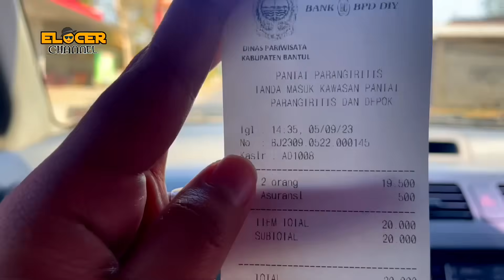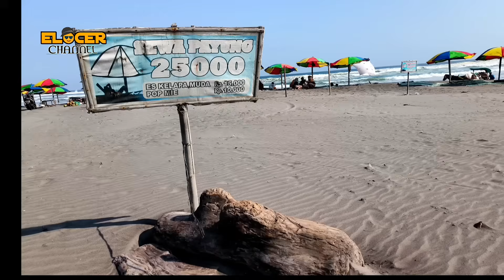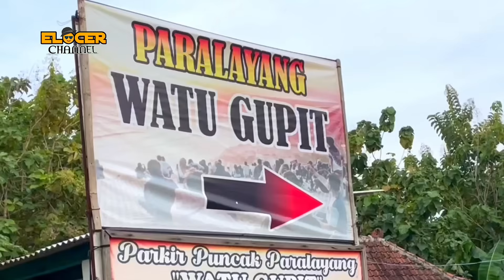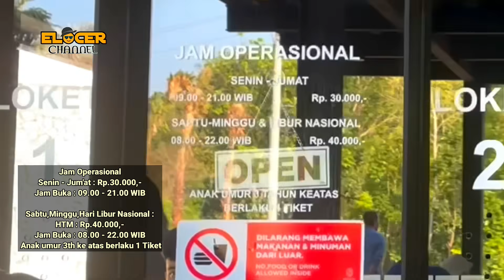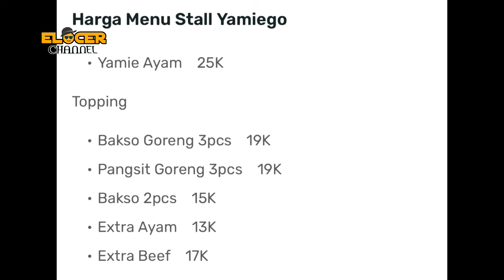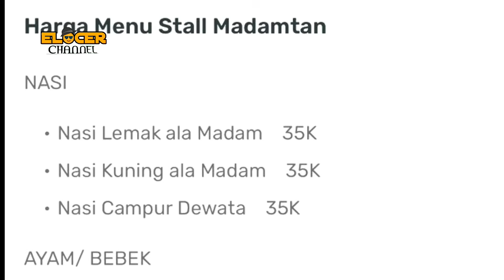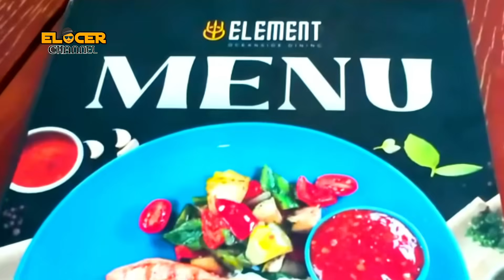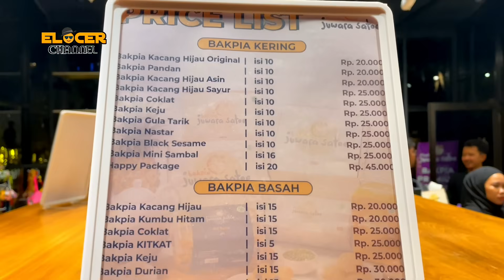OBELIX SEA VIEW JOGJA, TERBARU !! Kondisi Pantai Parangtritis&Paralayang|| WISATA JOGJA TERBARU 2023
Tips Obelix Sea View
Untuk memasuki Obelix Sea View ini jika sahabat datang dari kota Jogja maka akan kita temui 3 kali tiket masuk.
yang pertama adalah tiket retribusi pantai parangtritis,dilanjutkan tiket wisata watu gupit dan tiket masuk obelix sea view itu sendiri.
 karena itulah untuk memaksimalkan wisata kita agar tidak rugi saran saya adalah sahabat datang lebih pagi agar bisa mengunjungi paling tidak 2 wisata selain wisata obelix sea view
kali ini kita sertakan kondisi terbaru
1. wisata pantai parangtritis terbaru 2023
di pantai parangtritis ini ada banyak wahana hiburan yang bisa sahabat nikmati,seperti kolam renang,naik bendi,sewa motor atv,sewa naik jeep wisata serta bisa pula sewa kuda dan sewa payung,aneka kuliner juga tersaji dipantai ini.di video ini kita sertakan harga harga sewa wahana hiburan tersebut diatas.
2. Bukit paralayang watu gupit
disini kita bisa menikmati pantai parangtritis dari atas ketinggian dengan berbagai kuliner.disini juga ada sewa paralayang.
info lengkapnya ada di video
3. Obelix Sea View
disini banyak spot foto menarik.obelix sea view adalah tempat terbaik menikmati sunset di pantai parangtritis untuk saat ini.disini banyak wahana seperti swing berupa ayunan tunggal atau double yang bisa kita sewa,ada pula spot foto sperti nest,kampung maroko dan lain lain.di obelix sea view ada resto element dengan infinity pool nya yang sangat menawan.dan jika malam tiba di obelox sea view ada pertunjukan dynamic light berupa pertunjukan permainan cahaya yang memukau seiring dengan irama music yang diputar.